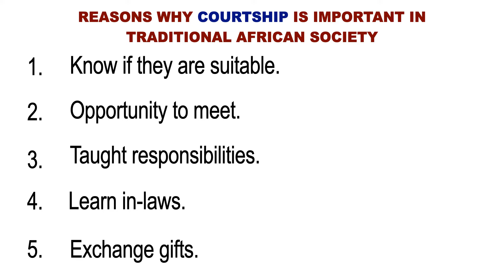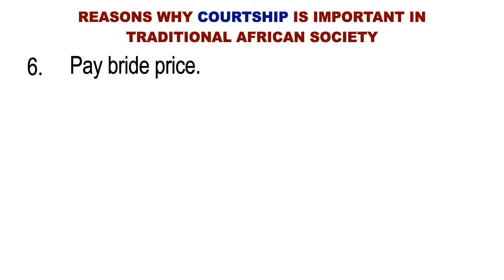REASONS WHY COURTSHIP IS IMPORTANT IN TRADITIONAL AFRICAN SOCIETY